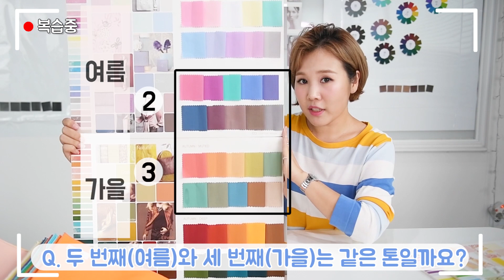퍼스널컬러 계절별 차트 적용 범위를 알려드려요!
쉽고 즐거운 갓뷰티 ♥
퍼스널컬러 진단할 때 중요한 3가지!

1) 쌩얼 상태에서 피부톤을 진단하는 것
2) 라이프스타일을 참고해 컬러와 톤을 찾는 것
3) 보이고 싶은 이미지를 고려해 컬러와 톤을 찾는 것

10탄에서는〈계절별 톤에 따른 블러셔 컬러 선택 방법〉으로 만나요!